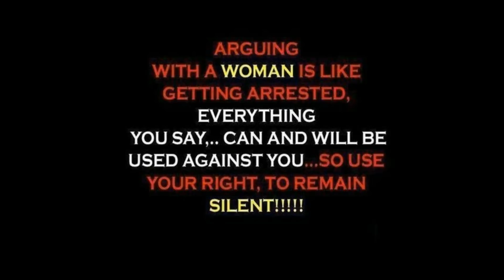AMMY & MONA | Never Argue With your Wife | Thug Life | Kalola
Don't argue! You cannot win, you cannot beat a woman in a arguement. It's impossble you will not win. Cause men, we are handicapped when it comes to arguing cause we have a need to make sense.Thug Life ! Kalola  ... Bachoooo jinna bach hunda...